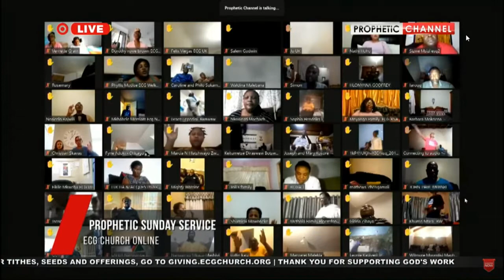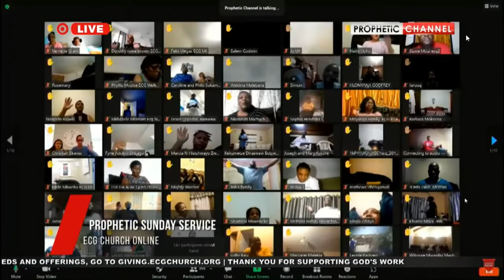Tribe Of Judah Worship ECG Songs There Is No One Like You